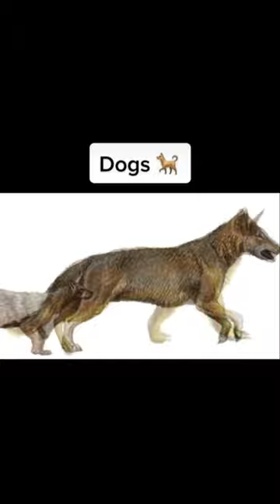Evolution of Humans and Dogs.